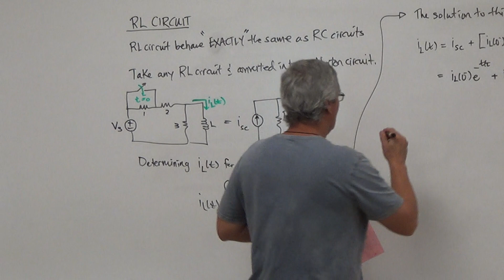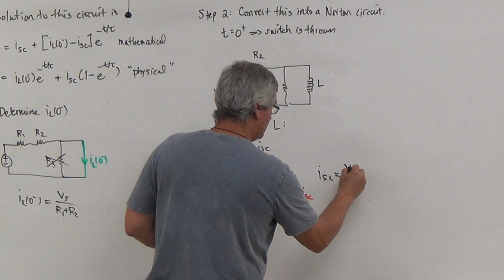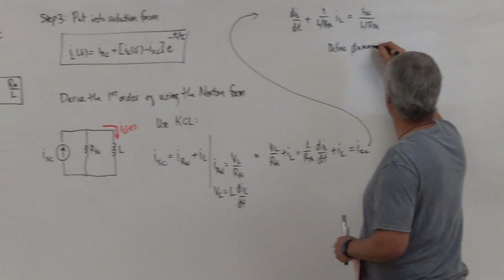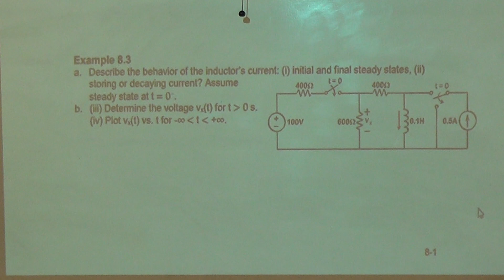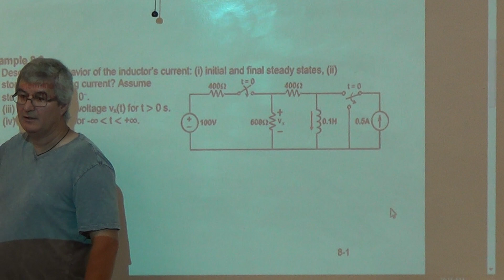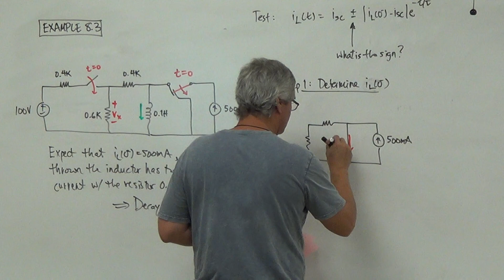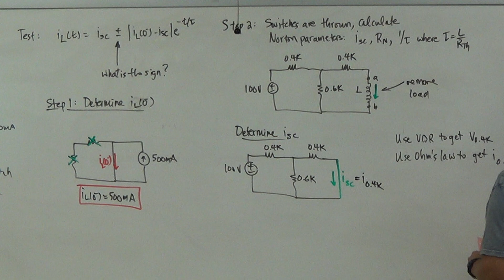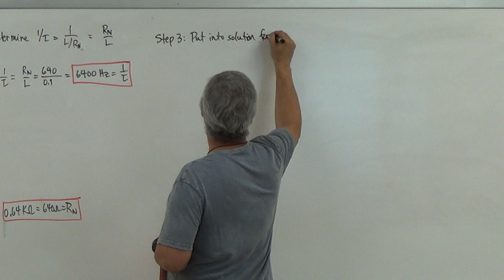RC and RL Circuits Part 2